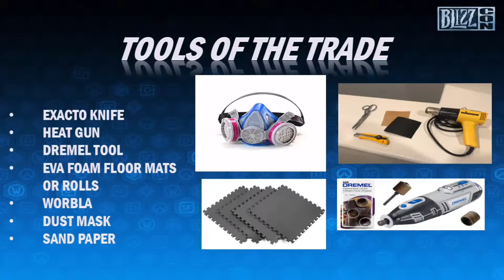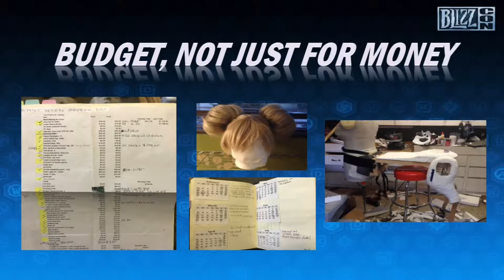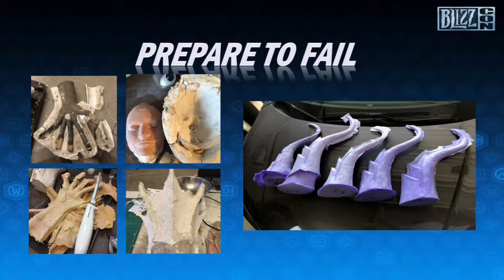CosplayCraft 101 Taking Your First Step on the Path to Cosplay Blizzcon 2017